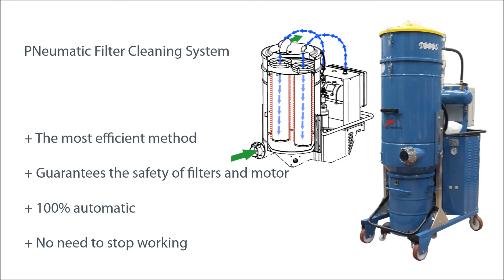Delfin DM3 - Lattian esikäsittely pintakäsittelyä varten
Teho Filter Oy on DELFIN teollisuusimurien virallinen maahantuoja Suomessa.

DM3 EL LP
Teho, kerättyjen haitallisten materiaalien helppo hävittäminen ja siirrettävyys ovat vahvuuksia, joita tällä teollisella pölynimurilla on tarjottavana hienon pölynpoistossa. Pölynimurin jousijärjestelmä mahdollistaa sen kuljetuksen missä tahansa tavallisessa pakettiautossa, kun taas Endless Bag -turvallinen pussijärjestelmä varmistaa, että pöly ja myrkylliset aineet poistetaan rakennustyömaalta ilman, että työntekijät ovat altistuneet hengitysteitse.

-  Luokkansa suurin pintasuodatin
-  Integroitu suodattimen puhdistusjärjestelmä
-  Täydellinen teräsrakenne
-  Kolme tehokasta ohivirtausmoottoria itsenäisellä jäähdytyksellä
-  Kompakti ja siirrettävissä
-  Täysi räätälöinti erityistarpeisiin
-  Kertakäyttöiset pussit vaarallisille pölyille turvallinen hävittäminen
-  Helppo puhdistaa ja huoltaa
-  Säädettävä korkeus helpottaa kuljetusta ajoneuvoissa
-  Helppo käsitellä